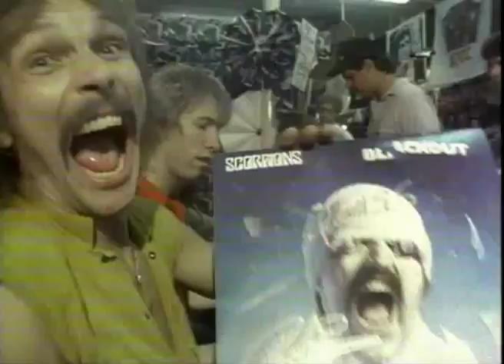Scorpions - Raised On Rock |English & Russian Subtites| Воспитан рок-н-роллом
Scorpions - Raised On Rock with subtitles, timing 0xotHik
Scorpions - Raised On Rock (Воспитан рок-н-роллом) с русскими субтитрами, перевод Князева Ильи тайминг 0xotHik